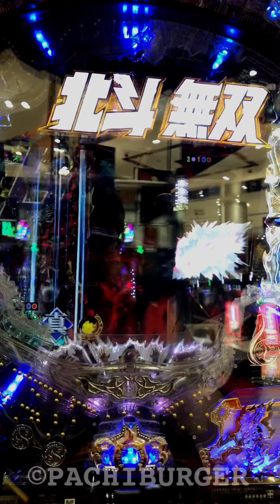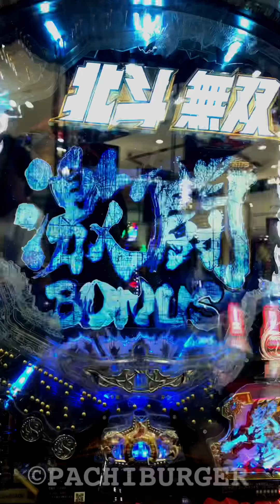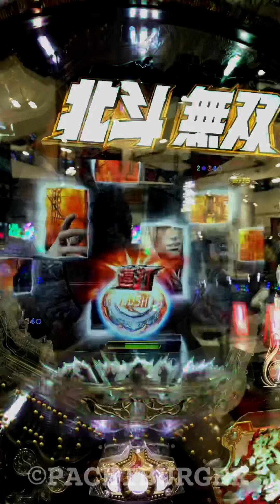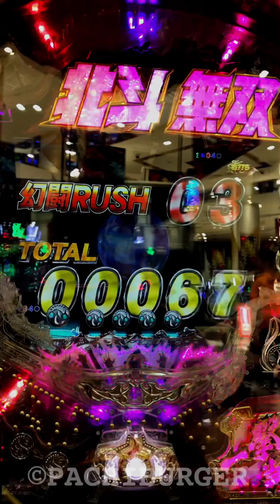一撃当千チャンスで信頼度91％のキリン背景カットイン！初動から熱さがわかります！CR 真・北斗無双 【縦長動画】【スマホ】【サミー】